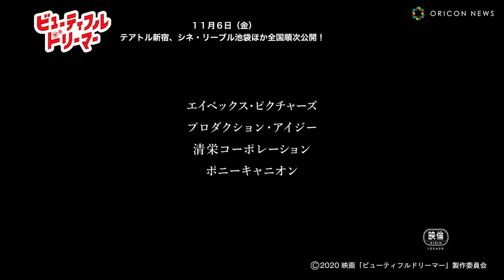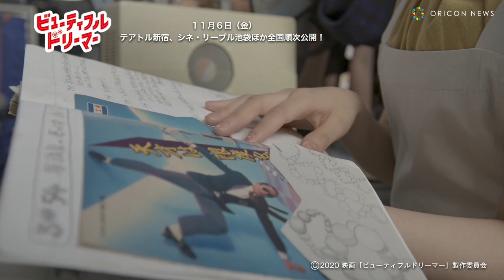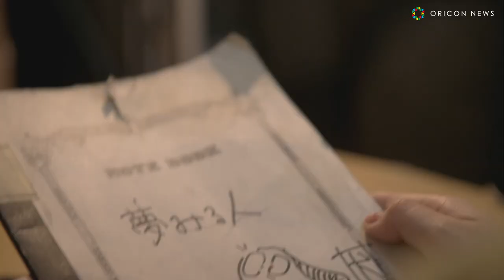斎藤工＆小川紗良が即興芝居に挑む！ 映画『ビューティフルドリーマー』本編映像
映画『ビューティフルドリーマー』は、本広監督が映像作家として世界的な知名度を誇る押井守の脚本、「夢みる人」の実写映像化に挑んだ作品。

　4日、「本編冒頭からの６分４０秒までの本編映像」が解禁。 本広克行監督、映画監督も務める主演の小川紗良の今回の本編映像解禁に際してのコメントが発表された。

本広克行監督コメント
映画研究会のメンバーと斎藤工の即興芝居は特に見ものです。
冒頭からこんなに本編映像解禁したのは、僕自身初めてです。
是非劇場に行く前にご覧ください！

小川紗良コメント
　部室で古いフィルムを見つけてみんなで映写機に
かけてみるという経験を、私も映画サークル時代に
したことがあります。ひとつひとつ確かめながら
映写機に触れる緊張感や、スイッチを入れた途端に
聴こえるカタカタという音の高揚感など、全てが
追体験のようによみがえりました。
そんな冒頭シーンから、私たちの即興芝居で作り
上げています。どこまでが芝居でどこからが素なのか、
絶妙に混ざり合った私たちの掛け合いが楽しめると
思います。冒頭6分40秒で、いわくつきの台本を
手に入れた私たち。この先この台本がどんな事件を
巻き起こしていくのか、
ぜひ劇場で見届けてください。

映画『ビューティフルドリーマー』
１１月６日（金）よりテアトル新宿、シネ・リーブル池袋ほか
全国順次公開！
配給：エイベックス・ピクチャーズ
（C）２０２０映画『ビューティフルドリーマー』製作委員会